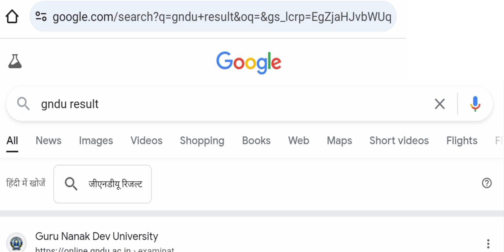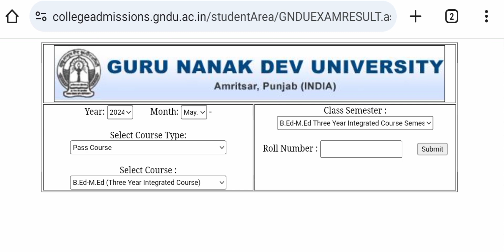Gndu Result 2024🔥Publish Now🔥Most Waited Class 😱 Pass Course 💯 Gndu Result News Today